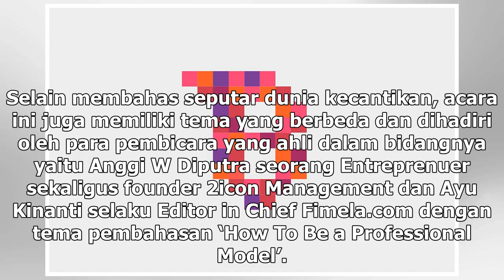'Revlon Goes To Campus' beauty course kolaborasi FamousID dan Revlon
FAMOUS.ID- Revlon sebagai salah satu brand makeup yang populer dan digemari para beauty enthusiast p...